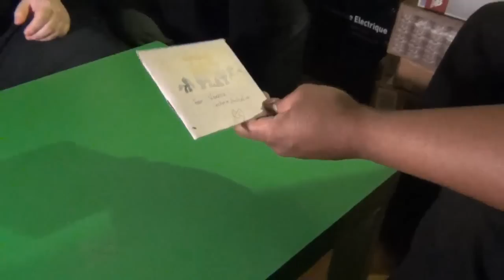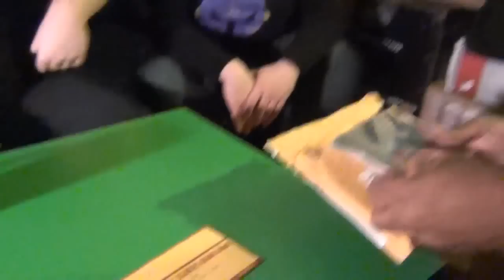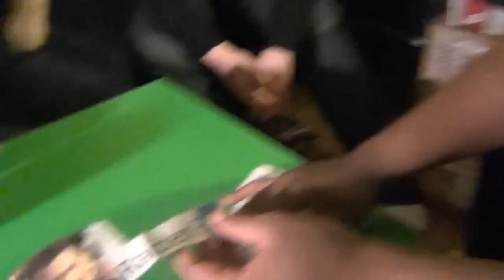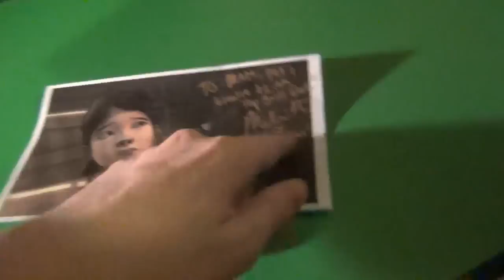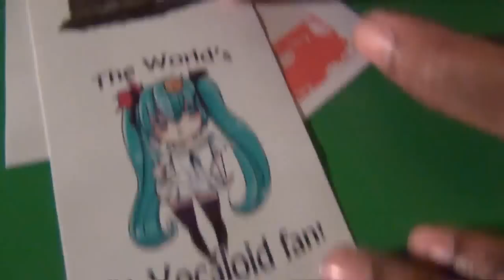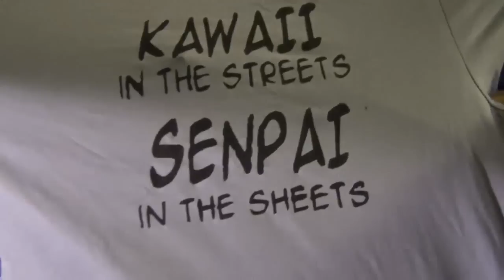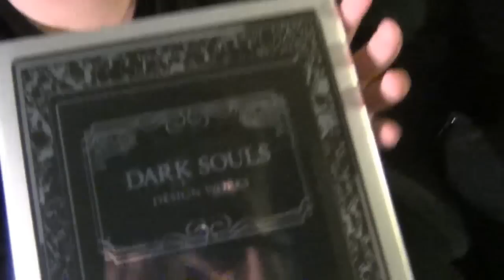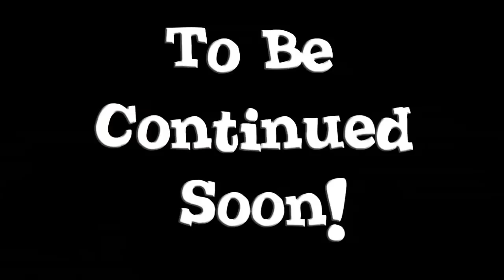Friendcast Mailbag 6-A!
The mailbag is over! Thanks to anyone who sent us anything! We are still accepting envelopes, letters, fanart, and disc-based games! Thanks!